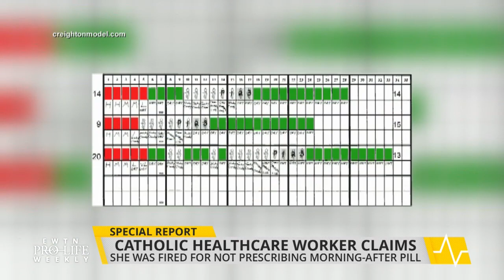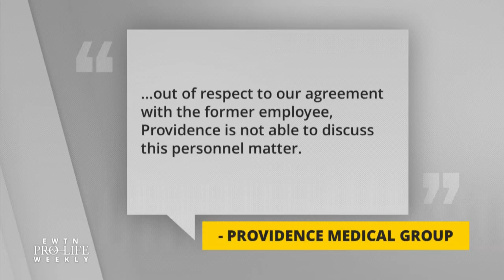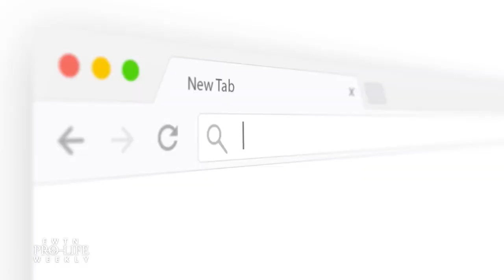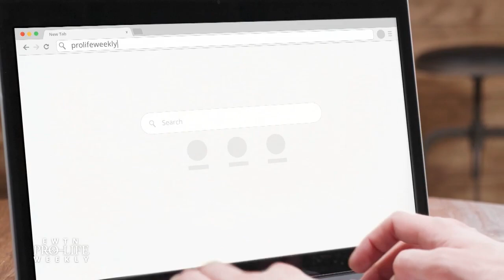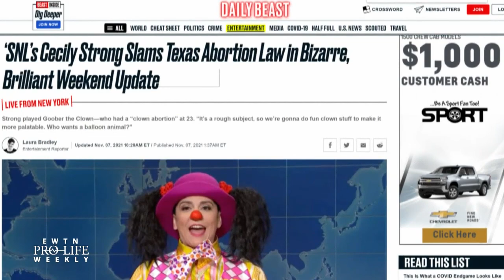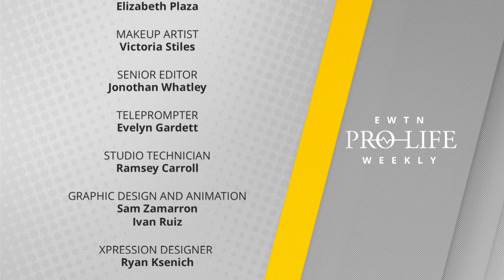EWTN PRO-LIFE WEEKLY | Nov. 11, 2021 | FULL EPISODE – Catholic Healthcare Worker’s Shocking Claims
In a special report, we air the first on-camera interview with Megan Kreft, a Catholic physician assistant who says she was fired from a Catholic hospital system for not prescribing the morning-after pill. We discuss the importance of conscience protections for Catholic healthcare workers and pro-life conscience concerns with the Build Back Better package with CMF CURO Executive Director Louis Brown and Susan B. Anthony List’s federal policy director Autumn Christensen. SNL featured a skit with Goober the Clown who got an abortion at 23  - Catherine Hadro ‘Speaks Out.’ And we speak with the postulator for Venerable Doctor Jérôme Lejeune’s cause of canonization, Aude Dugast, who has a new book on the pro-life scientist called, “Jérôme LeJeune: A Man of Science and Conscience.”